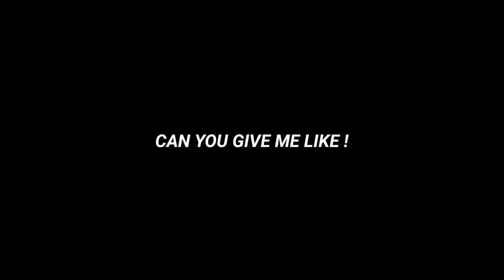Reason Why Barats Users Hate My Alucard!! | crazy damage Alucard Haccckkkkkk!!